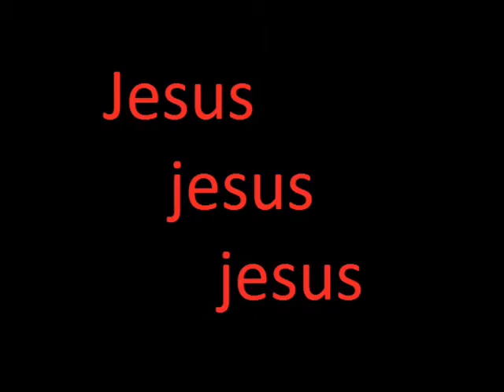South Park Faith + 1 Song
A little Thing I Did On A South Park Song